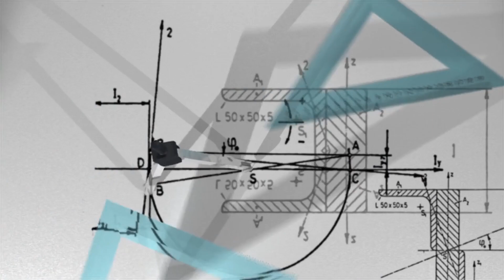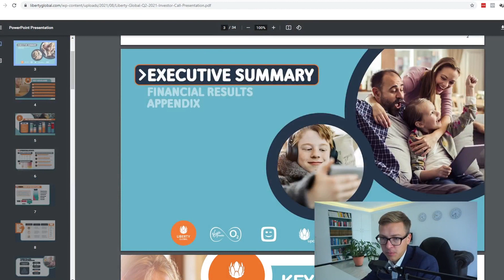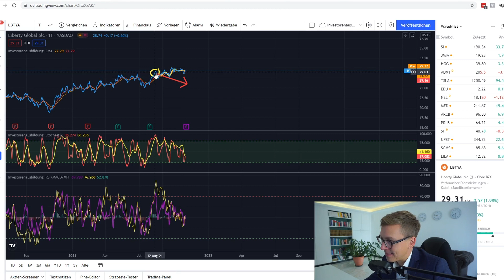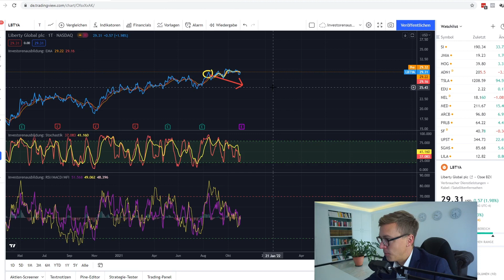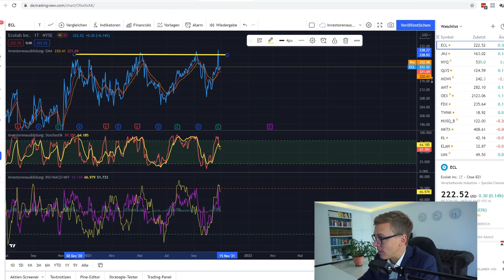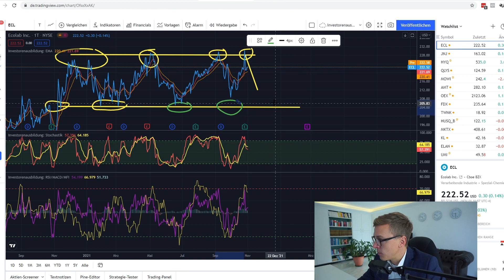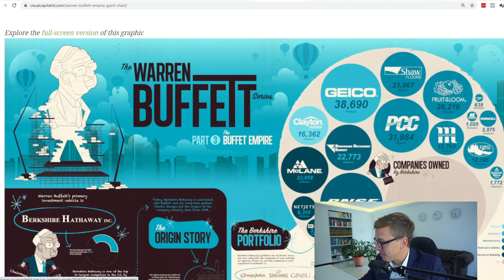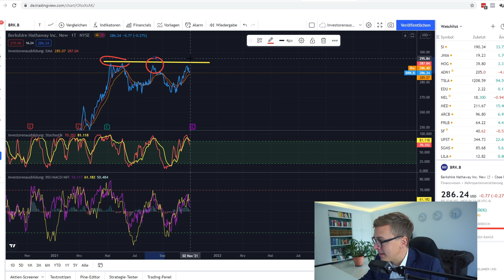Bill Gates kauft diese 3 Aktien und der Grund dafür ist bemerkenswert!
► vereinbare jetzt Dein kostenloses Beratungsgespräch🤝🏽

▬ Inhalt ▬▬▬▬▬▬▬▬▬▬▬▬▬▬▬▬▬
0:00 Bill Gates
2:05 Aktie 1
4:20 Aktie 2
7:32 Aktie 3
9:42 Outro